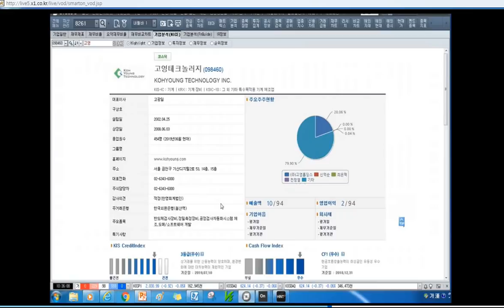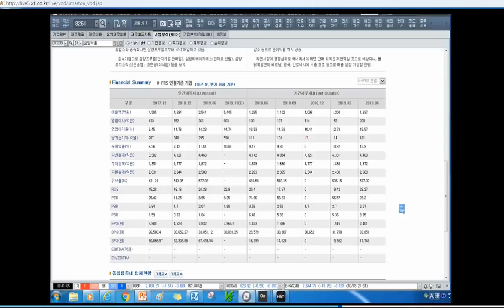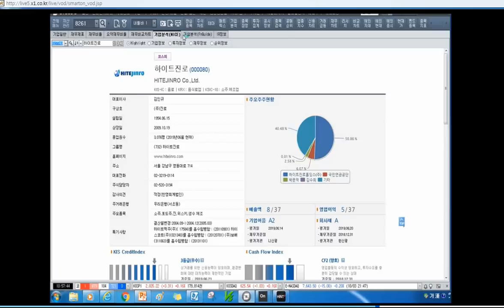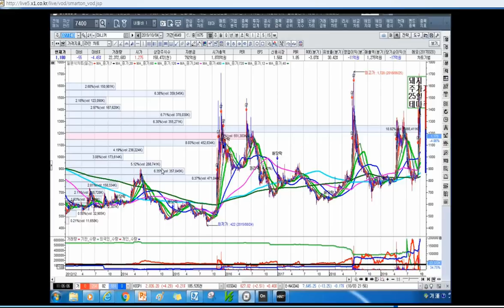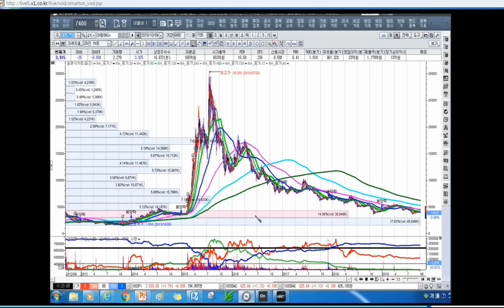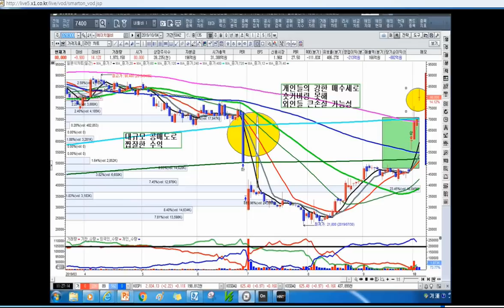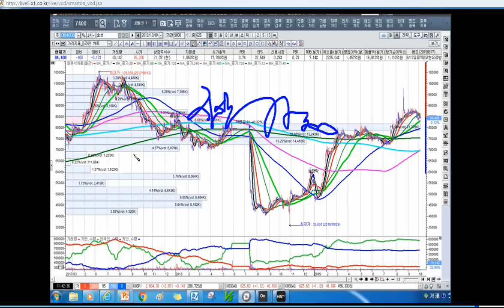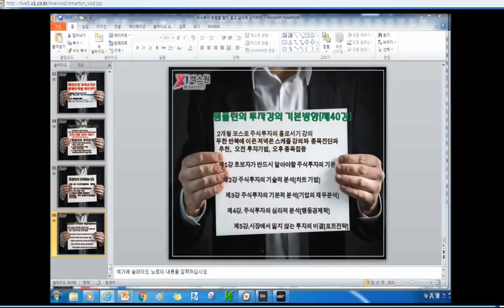[주식투자]주가의 변동성을 좋은 친구 삼아라[2019.10.5]